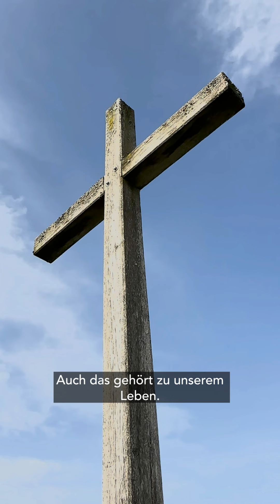Karfreitag. Roman Giger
Was ist das Zeichen des heutigen Tages? Und wie gedeiht inneres Wachstum? Roman Giger, Pfarrer in Bruggen St. Gallen verkündet die Botschaft zum Karfreitag.